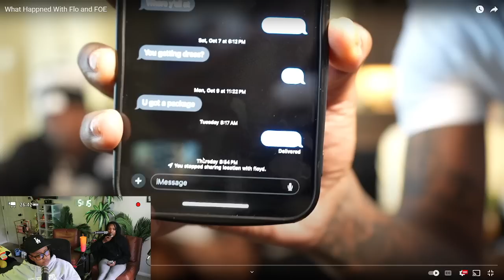Jazz and F.O.E finally ADDRESS Flo and why he is NOT with the Group ANYMORE 😬😱